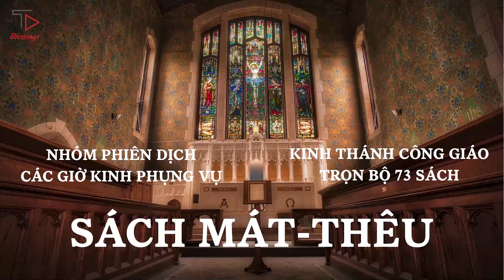SÁCH MÁT THÊU | KINH THÁNH CÔNG GIÁO TRỌN BỘ 73 SÁCH | NHÓM PHIÊN DỊCH CÁC GIỜ KINH PHỤNG VỤ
00:00:00 - Chương 1
00:06:44 - Chương 2
00:13:48 - Chương 3
00:23:26 - Chương 4
00:26:35 - Chương 5
00:31:42 - Chương 6
00:36:36 - Chương 7
00:45:03 - Chương 8
00:48:38 - Chương 9
00:52:03 - Chương 10
00:56:27 - Chương 11
01:02:34 - Chương 12
01:10:15 - Chương 13
01:18:37 - Chương 14
01:26:36 - Chương 15
01:34:44 - Chương 16
01:40:49 - Chương 17
01:48:06 - Chương 18
01:55:56 - Chương 19
02:07:36 - Chương 20
02:13:57 - Chương 21
02:19:58 - Chương 22
02:29:18 - Chương 23
02:36:30 - Chương 24

Kinh Thánh Công Giáo Trọn Bộ Cựu Ước và Tân Ước | Nhóm Phiên Dịch Các Giờ Kinh Phụng Vụ | Faith Comes By Hearing